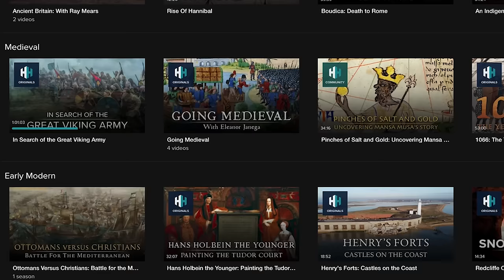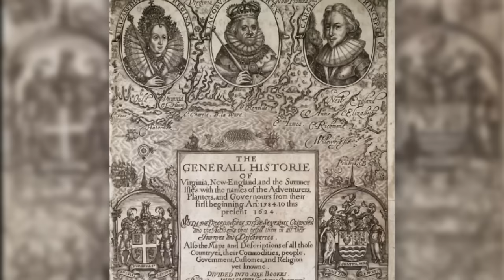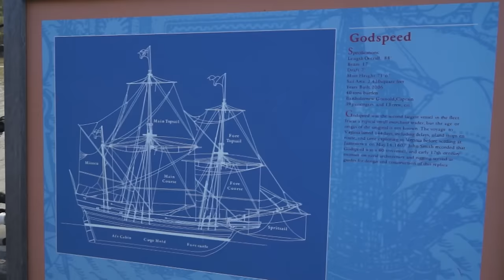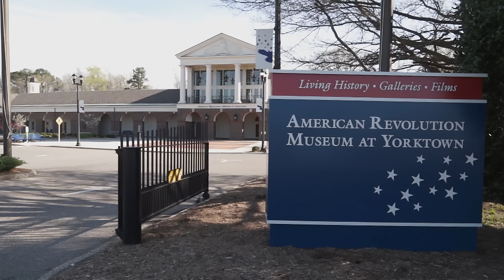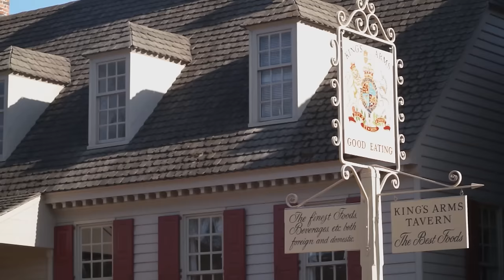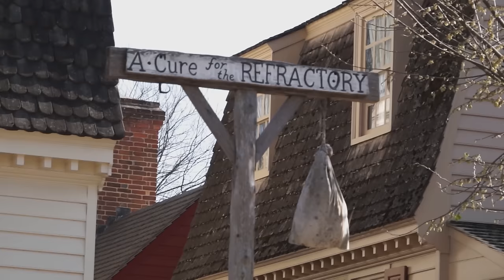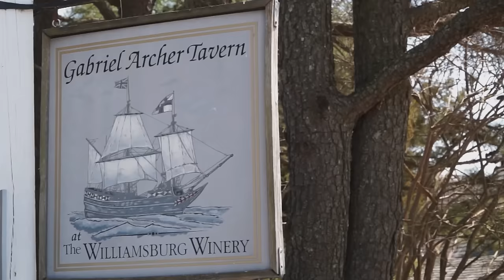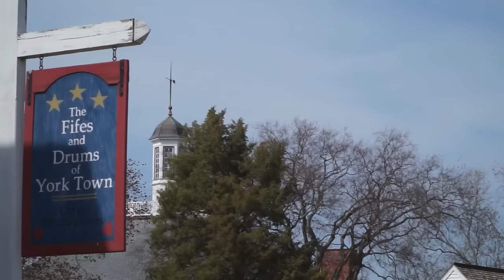What Was Life Like In First American Colony? | Curious Traveler | Absolute History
Why did the English choose Jamestown, Yorktown and Williamsburg, Virginia as their early American settlements? Why did King William III and Queen Mary II establish a university here? What was life like for the colonists here? What crazy concoctions are to be found in a colonial apothecary?